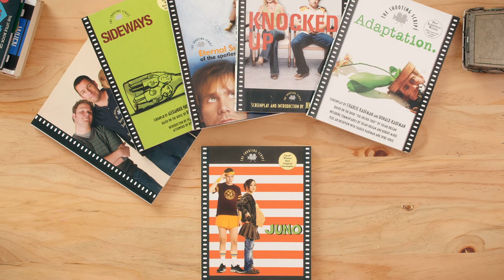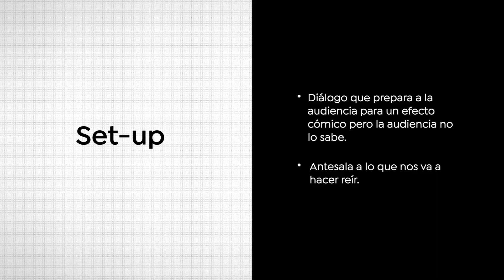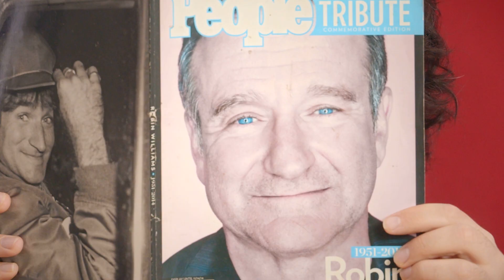Escritura de Guion Audiovisual de Comedia - Gonzalo Ladines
¡Necesitamos reírnos! Por eso, junto a @doméstika, he desarrollado este curso de Guion Cómico para ti. Si estás interesado, ingresa a este link y aprovecha el 50% DE DSCTO. EN PRE - VENTA: